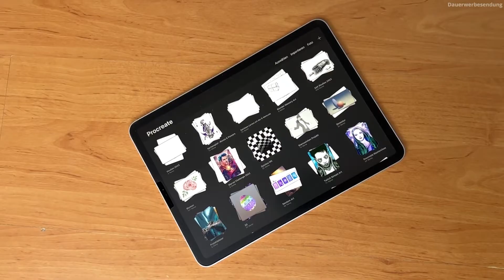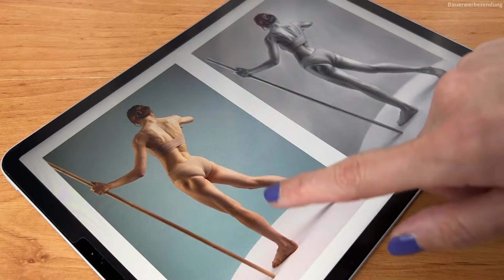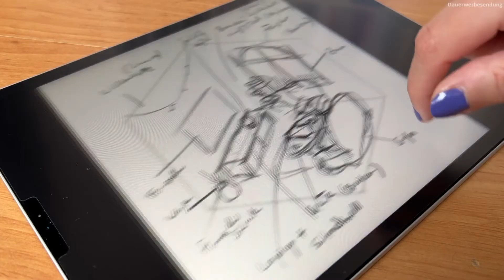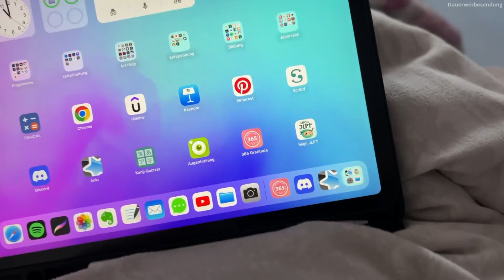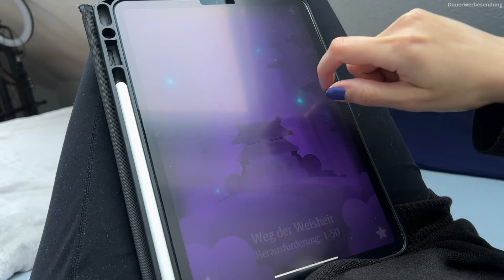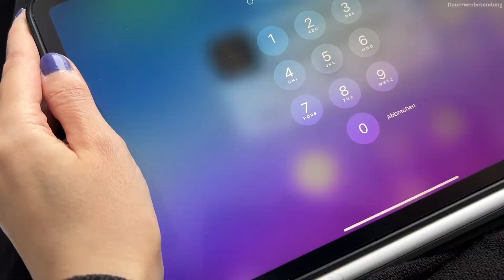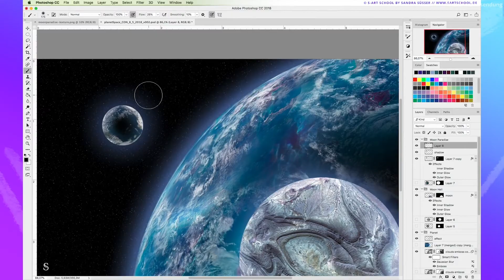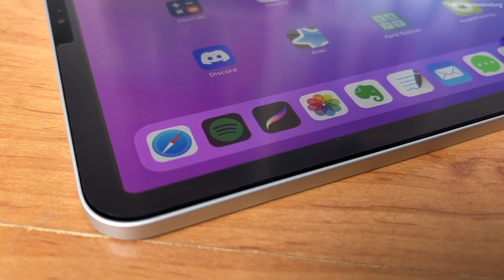iPad Pro & Procreate 🎨 | Mein Fazit nach 3 Jahren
3 Jahre habe ich das iPad Pro & Procreate als Digital Artist fast täglich auf Herz und Nieren getestet.

Erfahre, was ich dabei gezeichnet & gelernt habe und ob sich das iPad auch für dich eignet bzw. wofür es wirklich gut es. 👌

Zusätzlich erhältst du neben dem Review zahlreiche inspirierende Einblicke in meine kreative Routine und Artworks im Timelapse. 😊

Video-Kapitel — 3 Jahre iPad & Procreate:
0:00 Intro
0:34 Übersicht iPad Pro
2:37 Wofür benutzt? / Vorteile
2:39 — Skizzenbuch
7:18 — Weitere Kreativ-Projekte
12:39 — 3D Projekte
14:09 — Kreative Produktivitäts-Anwendungen
17:23 — Freizeit-Anwendungen (produktiv)
21:33 — Freizeit-Anwendungen (entspannt)
24:11 Wo gab es Probleme? / Nachteile
24:15 — Bildschirm & Folie
26:35 — Update Support
28:07 — Wann iPad Upgrade?
28:38 — Kamera-Position
29:41 — Apple Pencil
31:14 — iPad Schutzhülle
32:58 — Funktionsumfang / Photoshop-Ersatz?
34:32 — Verbindung zu Rechner
36:13 Mein Fazit / Zusammenfassung

✦✦ RESSOURCEN FÜR DICH ✦✦

Mein digitales Zeichen-Material:

📱 iPad Pro All-in-one Grafiktablett (11")
⌨️ Schutzhülle für iPad Pro
✏️ Zeichenstift Apple Pencil - 2. Gen. für iPad Pro
📱 Doodroo Zeichenfolie für iPad Pro
🧤 Zeichenhandschuh XP-PEN
📱 Wacom Intuos Pro M
Apps (main): Procreate, Photoshop & Blender

🎨 Erhalte als Mitglied der S-Art School Zugriff auf all meine Kreativ-Kurse

✦✦ SO HILFST DU DIR & MIR ✦✦

Enthält Eigenwerbung

Das (*) sind alles Referral-Links. Das heißt: Ich bekomme Prozente vom Kaufpreis oder andere Goodies, wenn du das verlinkte Produkt bestellst. Dadurch entsteht dir jedoch KEIN Nachteil. Ein Win-Win für beide Seiten 🙂